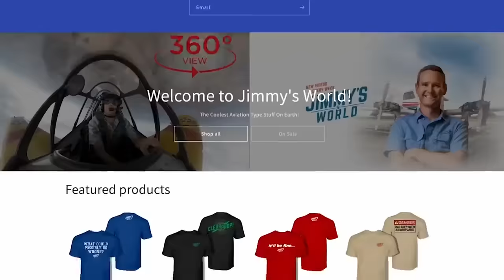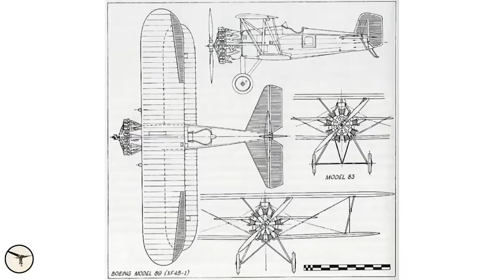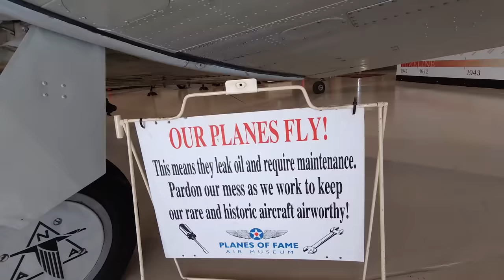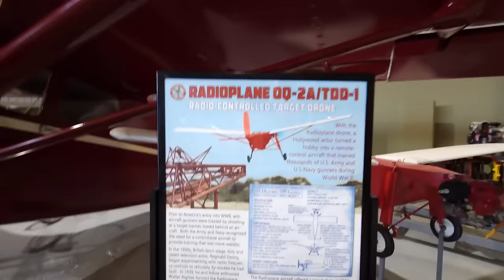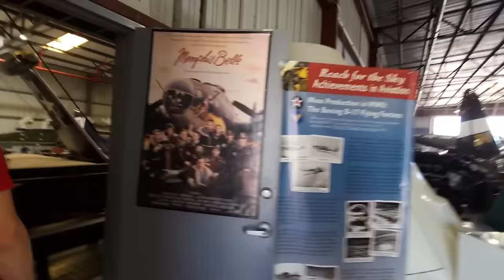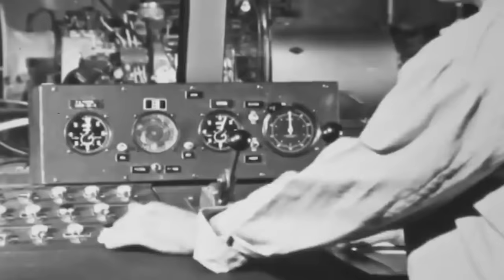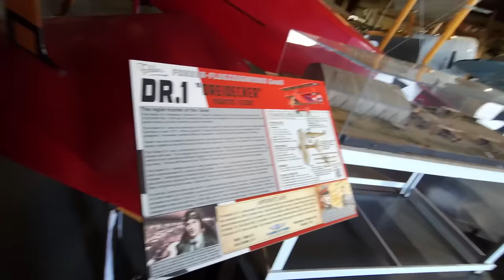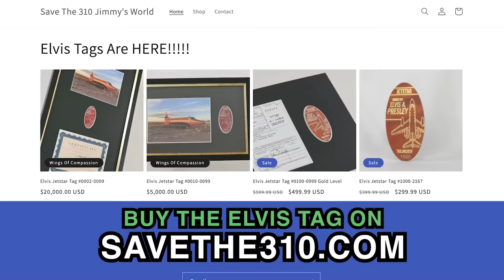Celebrity Airplanes Live HERE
Get a part of the Elvis Jet or t-shirt before Christmas!